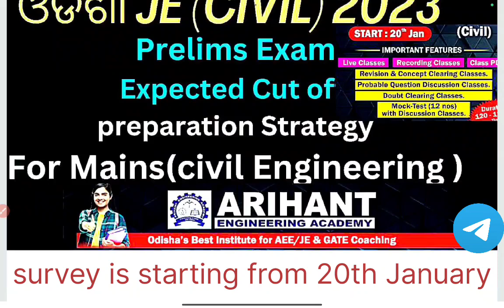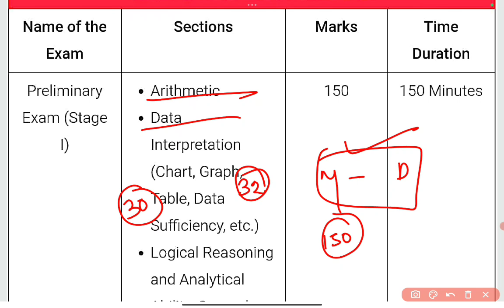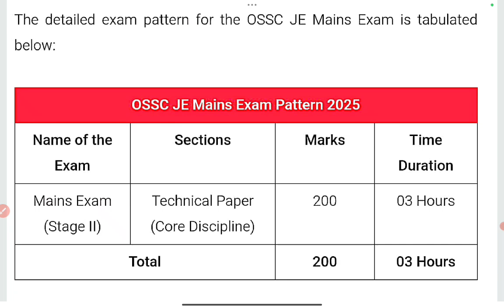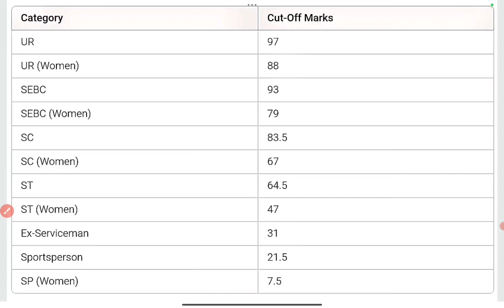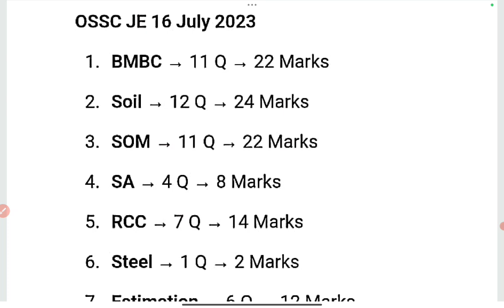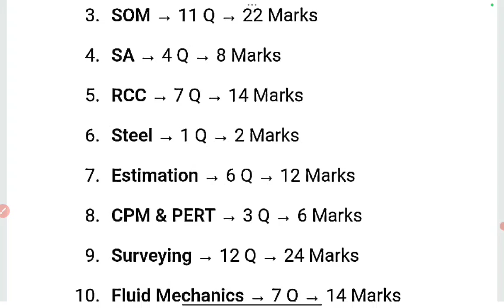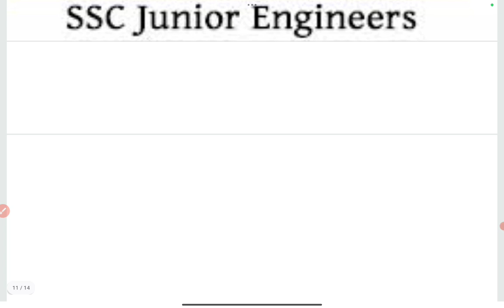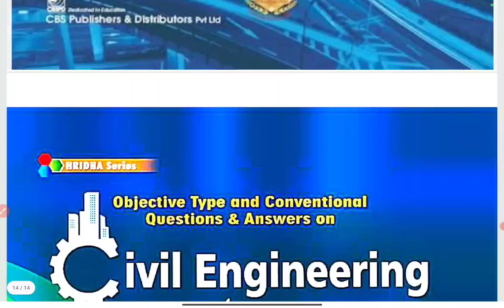OSSCJECIVIL PRELIMS CUTOFF!!Safe score to start mains preparation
Join Quick Revision batch
OSSCJECIVIL 2023
JOIN NOW
60 Days Questions practice batch
All in one batch
ODISHA JE exam @vibes_wid_D